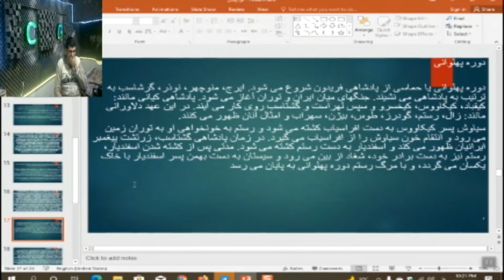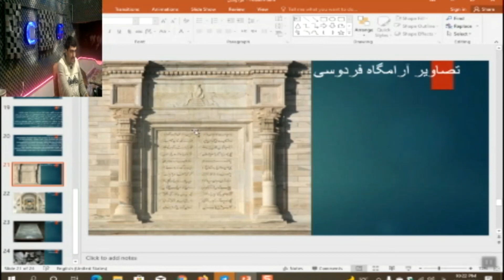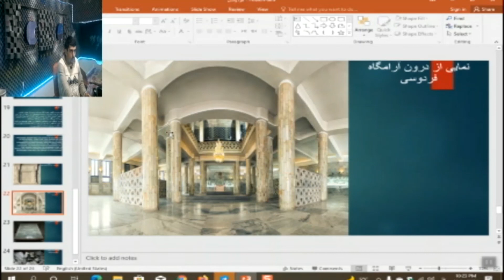Biography of Iranian poet: Ferdowsi Tusi بیوگرافی شاعر ایرانی: فردوسی طوسی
Hello ag friends, I am from the Crazy Group channel. This video is about the biography of an Iranian poet: Ferdowsi Tusi. لایک کامنت سابسکرایب اشتراکگذاری ویدیو یادتون نره.